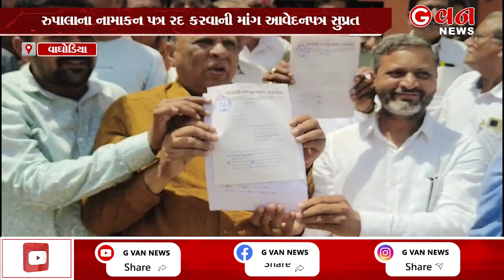રાજપૂત સમાજ રોષે ભરાયો પડઘા વાઘોડિયા સુઘી પડ્યા | G VAN News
કેન્દ્રીય મંત્રી પુરુષોત્તમ રૂપાલાના રાજપૂત સમાજના વિવાદિત નિવેદનને લઈ રાજપૂત સમાજ રોષે ભરાયો છે જેના પડઘા વાઘોડિયા સુઘી પડ્યા છે આજે સમસ્ત 84 રાજપૂત સમાજ દ્વારા વાઘોડિયા મામલતદારને આવેદનપત્ર સુપ્રત કરી રુપાલાના નામાકન પત્ર રદ કરવાની માંગ કરી